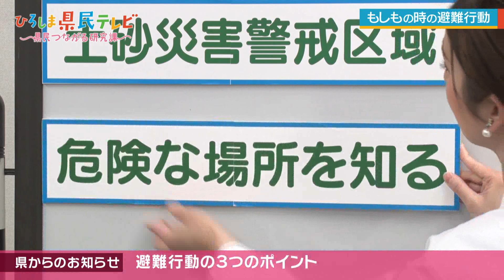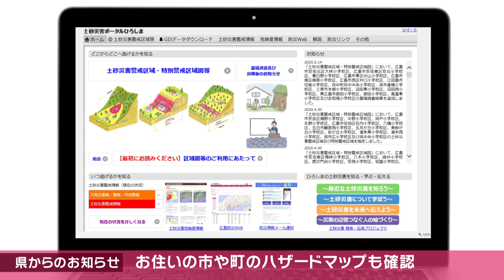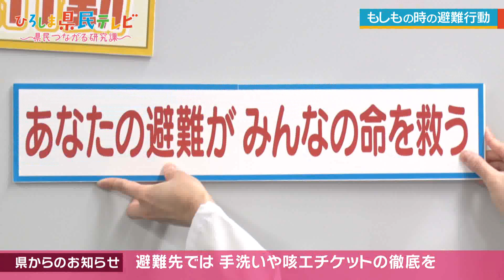ひろしま県民テレビ「もしもの時の避難行動」（令和2年5月31日）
広島県をつなぐテレビ番組「ひろしま県民テレビ」

大雨による災害が起こりやすい時期がやってきます。広島県は、土砂災害の危険性のある箇所が全国一多いことをご存じですか？
今回は、広島大学・海堀教授と土砂災害の危険性のある箇所やその確認の方法、いざという時の避難について確認します。調査で分かった、意外な避難のきっかけとは？